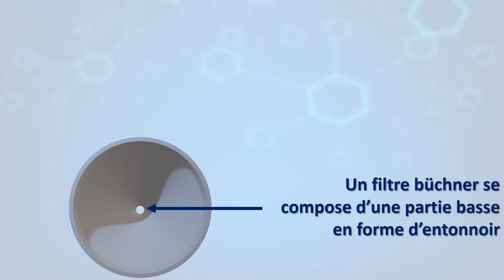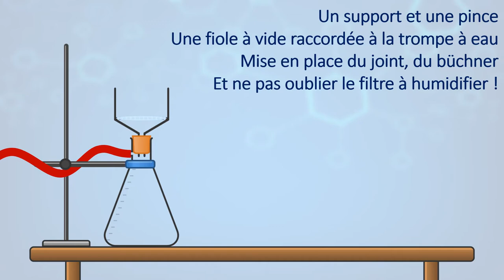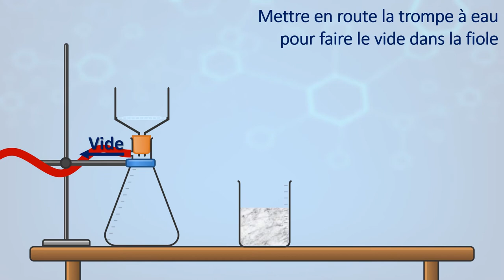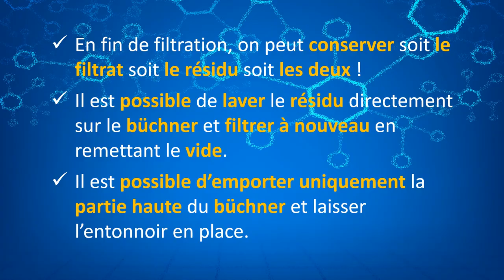[Animation Chimie] ⚗️ La filtration sous vide (sur büchner) - vide faite, bien faite ! 😅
Le chimiste est pressé et la filtration simple 👍) n'est pas toujours très rapide !

Pour accélérer une filtration, il faut "aspirer" 🌪️ le liquide et donc réaliser une filtration sous vide.

Cette technique demande plus de savoir-faire et de matériel que la filtration simple mais elle est à la portée des lycéens et lycéennes 😊(et sans doute même de collégiens et collégiennes 😉)

Comment se pratique-t-elle ?🤔
Quel matériel faut-il utiliser ?🧪
Quelle précaution faut-il prendre ? 🥽🥼

La méthode en animation ...

Le modèle 3D du büchner de la vidéo (et prêt pour une impression 3D)

Les formes de base du matériel de chimie provient du site chemix